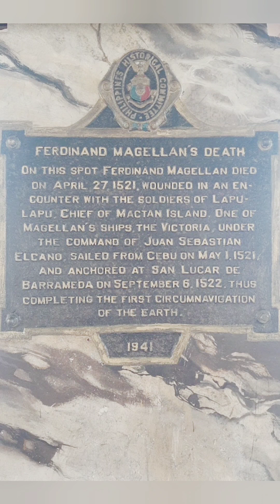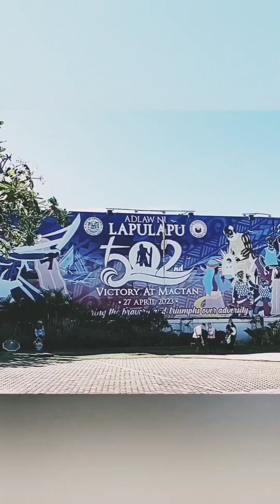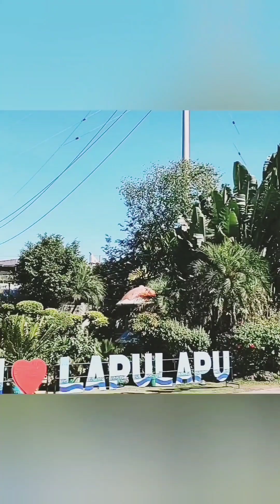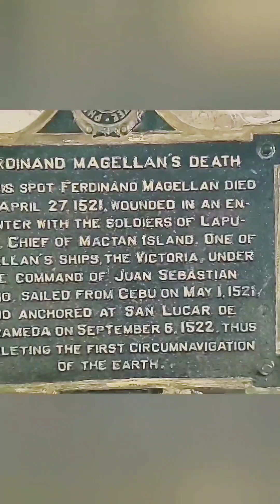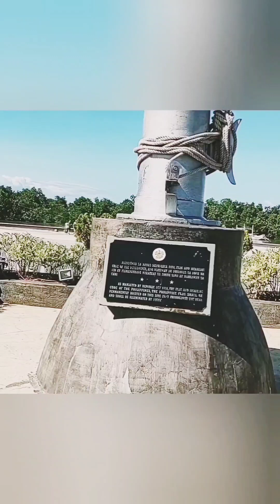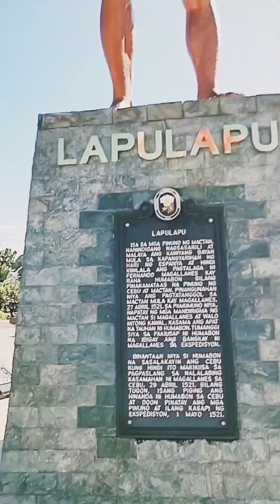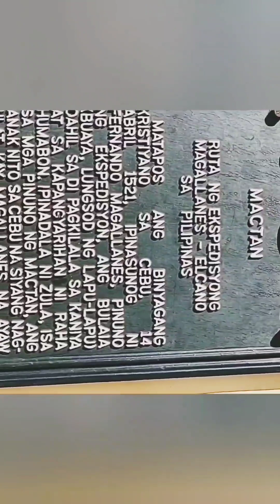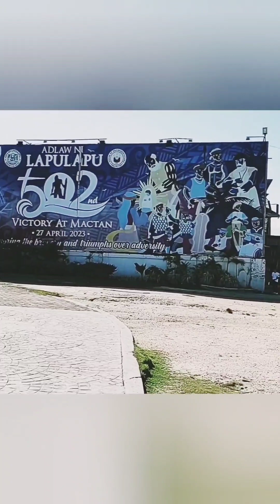Historical Lapu Lapu Mactan Shrine l Cebu Philippines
Hello Dear friends , just Brief History lang po Tayo .. maraming ngtanong?
Who killed Lapu-lapu?
Kunting kaalaman lang po.. Sa questions ❓ nyo .. Ayun sa research ko . Lapu-lapu died at natural death in Spain. He migrated there after the killing of Magellan. Lapu-lapu's wife is Bulakna, the Princess of Olango Island which is located a few kilometers across the Eastern side of Mactan Cebu.